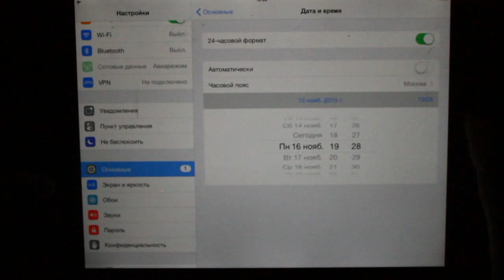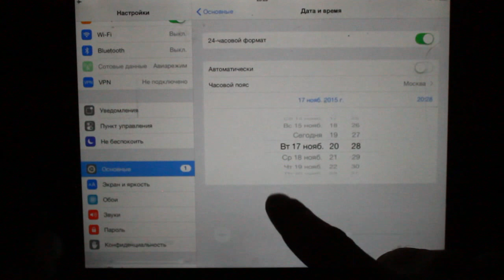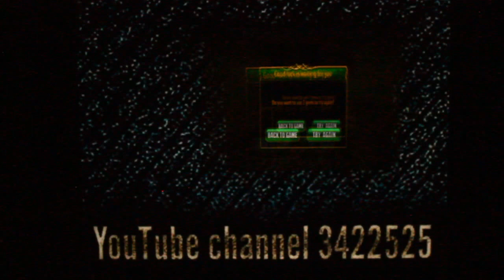Slots 2015 Best Casino Slot Machine Game hack daily bonus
Slots 2015 - Best Casino Slot Machine Game In 2015
От Li Yang

Share this link with your friends ! Pleasant viewing
_💰_COMPATIBLE WITH ALL DEVICES & TABLETS: iPad iPhone  Android Kindle Fire HD 6, Kindle Fire HD 7, Kindle Fire HDX, Amazon Fire Phone._💰_